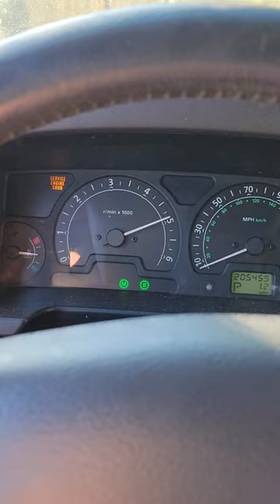Land Rover Discovery 2: Misfire & Transmission Problems Or?